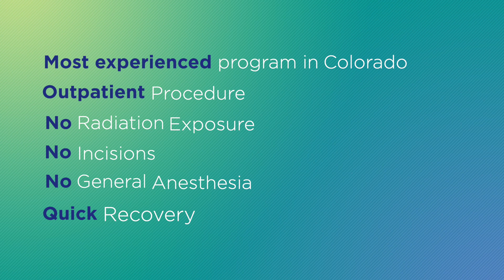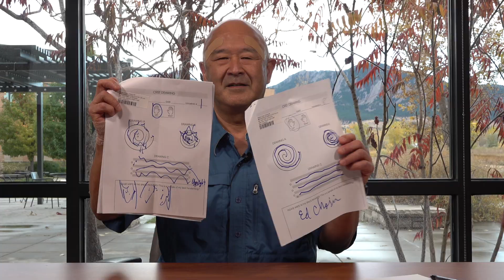ARCHIVE: BCH Reaches Milestone in Treating Essential Tremor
Boulder Community Health is the first in Colorado to provide a revolutionary outpatient treatment for essential tremor that provides immediate results with no incisions and no general anesthesia. Learn more about this innovative approach by watching the story of the 100th patient to be treated at BCH.